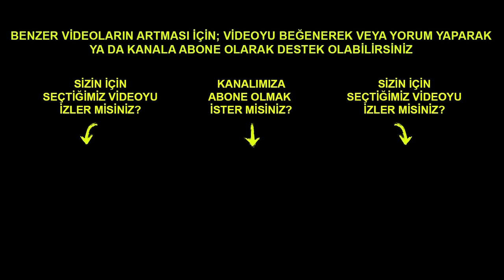Yasemin Adar, Avusturyalı Rakibini Kilit Manyağı Yapıyor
Bir sporcunun hayali kesinlikle Olimpiyat Oyunları. 2020 Tokyo Yaz Olimpiyat Oyunlarına katılmak isteyen kadın güreşçiler, olimpiyat kalifikasyonları dünya elemelerinde mücadele ediyor. Türk Yasemin Adar ve Avusturyalı Martina Kuenz, 76 kilo kotasını alabilmek için minderde. Bu güzel güreşi birlikte izleyerek analiz ediyoruz.
Güreşçiler hakkında daha detaylı bilgileri videomuzda bulabilirsiniz.
Video İçeriği
00:00 Yasemin Adar - Martina Kuenz Güreş Maçı ve Analiz
05:09 Video Sonu